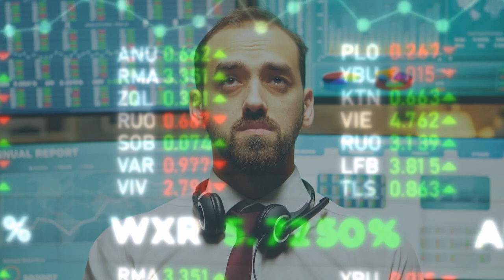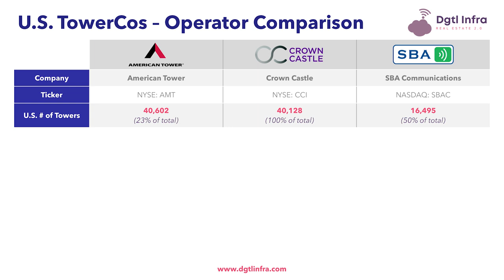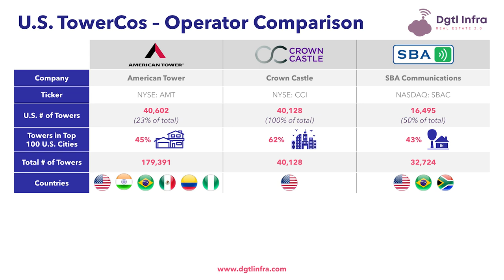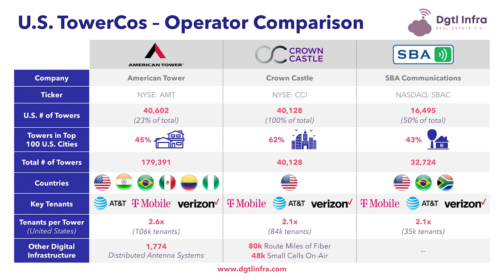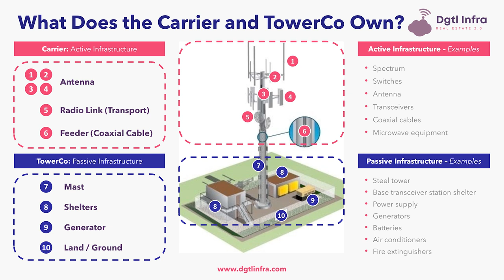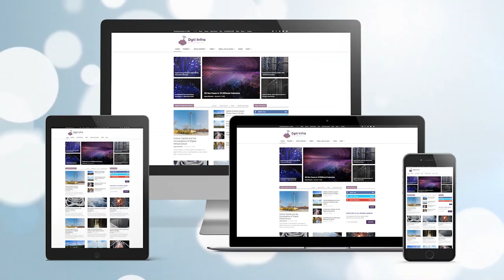Who Owns the 5G Cellular Towers?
We provide a comparison of American Tower, Crown Castle, and SBA Communications, which are the three largest tower companies in the United States. Additionally, we discuss the equipment that is owned by the tower company, versus the equipment owned by the carrier, which are companies like Verizon, AT&T, and T-Mobile. ⚠️ Digital Infrastructure News 🚨 Read This Article

Hey everyone Adam Simmons here from Dgtl Infra, short for Digital Infrastructure. 5G cellular towers are steel structures that typically range from 100 to 400 feet in height, that hold communications equipment.

They provide the core mobile network coverage for wireless carriers to provide you 4G / LTE and now 5G services. But did you know that the cellular towers in the United States are largely controlled by three publicly-traded companies, that you probably have not heard much about?

We discuss American Tower, Crown Castle, and SBA Communications, the three largest tower companies in the United States.